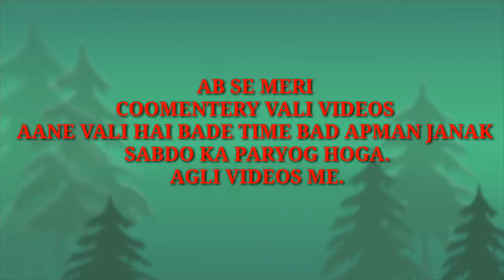AMAZING FF CLIP | UID 1673534966 | GARENA FREE FIRE OFFICIAL. Mr. NEON